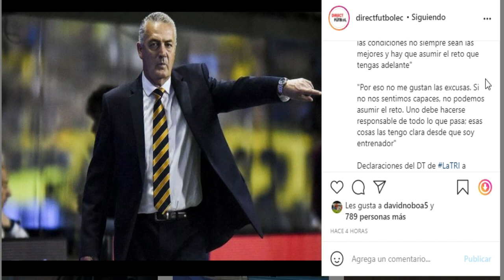🚨Leonardo CAMPANA anota GOL en PORTUGAL! | ALFARO polémico? | ENNER es FELIZ | Noticias Ec